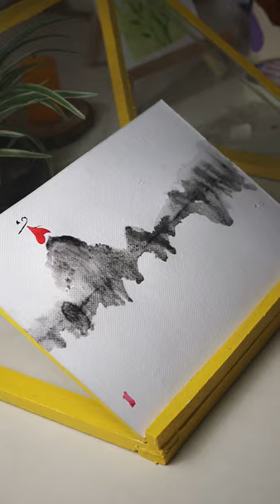beautifulpainting watercolor art shorts